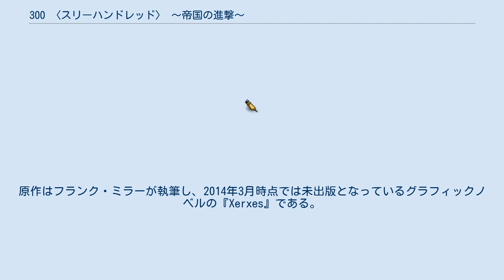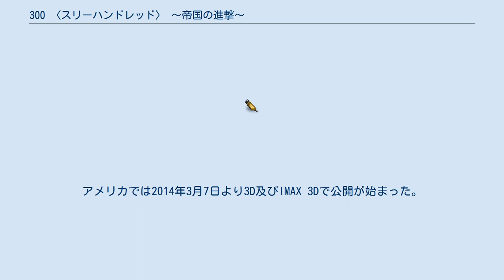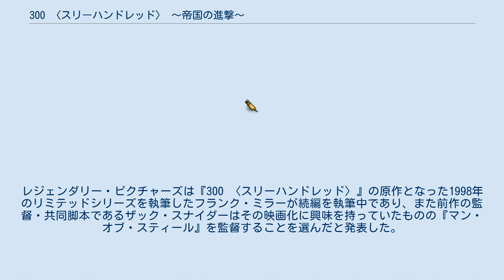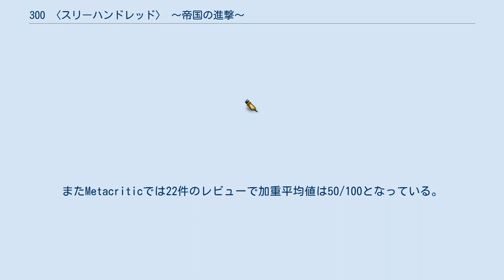300 〈スリーハンドレッド〉 〜帝国の進撃〜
『300 〈スリーハンドレッド〉 〜帝国の進撃〜』（スリーハンドレッド ていこくのしんげき、原題: 300: Rise of an Empire）は、ノーム・ムーロ監督による2014年のアメリカ合衆国のファンタジー・アクション映画である。
2007年の映画『300 〈スリーハンドレッド〉』の続編であり、前作の出来事の前後の物語が描かれる。
原作はフランク・ミラーが執筆し、2014年3月時点では未出版となっているグラフィックノベルの『Xerxes』である。
前作の監督・脚本であるザック・スナイダーは今作では脚本・製作を務めている。
 レナ・ヘディ、ロドリゴ・サントロ、デビッド・ウェナム、アンドリュー・ティアナンは前作と同役で出演し、他に新たにサリヴァン・ステイプルトン、エヴァ・グリーン、ハンス・マシソン、カラン・マルヴェイ、ジャック・オコンネルがキャストに加わった。
アメリカでは2014年3月7日より3D及びIMAX 3Dで公開が始まった。
 本作は性暴力の描写が数シーン含まれているため、レンタル店によっては18歳未満禁止のシールが貼られている。
 前作で100万もの兵を率いてギリシャ侵攻を図るペルシャ帝国を相手に、300人の精鋭と共に戦いを繰り広げた果てに命を落としたスパルタのレオニダス王。
今回の物語は灼熱の門で全滅したレオニダス達と同じ時間の別の戦い、エーゲ海での海戦を軸にしている。
 アテナイのテミストクレス将軍（サリヴァン・ステイプルトン）は、パン屋、陶工、詩人といった一般市民から成るギリシャ連合軍を率いてペルシャ帝国海軍に立ち向かっていく。
 ペルシャ帝国の海軍指揮官アルテミシア（エヴァ・グリーン）らと拮抗する中、ついに大海原を舞台にした最終決戦を迎えることに。
 2008年6月、プロデューサーのジャンニ・ヌナリ、マーク・キャントン、バーニー・ゴールドマンは『300 〈スリーハンドレッド〉』の続編の作業を始めていることを明らかにした。
レジェンダリー・ピクチャーズは『300 〈スリーハンドレッド〉』の原作となった1998年のリミテッドシリーズを執筆したフランク・ミラーが続編を執筆中であり、また前作の監督・共同脚本であるザック・スナイダーはその映画化に興味を持っていたものの『マン・オブ・スティール』を監督することを選んだと発表した。
監督にはノーム・ムーロが就任し、スナイダーはプロデューサーとなった。
映画はギリシャのリーダーのテミストクレスに焦点が当てられ、オーストラリア人俳優のサリヴァン・ステイプルトンが抜擢された。
 プリプロダクションの段階ではタイトルは『300: Battle of Artemisium』（『Battle of Artemisia』とも誤報された）であったが、2012年9月に『300: Rise of an Empire』に変更された。
 主要撮影は2012年7月にブルガリアのソフィアのヌ・ボヤナ・フィルム・スタジオで開始された。
2013年5月10日、公開予定日が2013年8月2日から2014年3月7日に変更された。
 音楽はジャンキーXLが作曲した。
 2014年3月7日時点でレビュー集積サイトのRotten Tomatoesでは77件のレビューで支持率は45%となっている。
またMetacriticでは22件のレビューで加重平均値は50/100となっている。